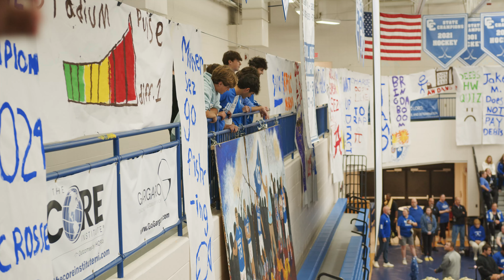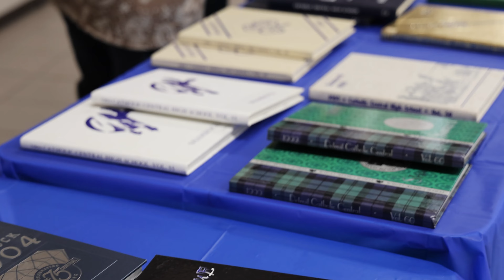80th Annual Boys' Bowl Highlights (2024)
One of the defining weekends that makes the Catholic Central community so special is Boys' Bowl. Here are some highlights from the 80th Annual Boys' Bowl Weekend.